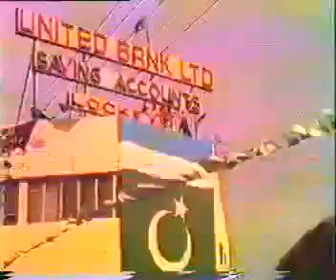جماعت اسلامی کے سابق امیر قاضی حسین احمد کے دورامارت(1988) کاروان دعوت ومحبت کی چند جھلکیاں سلیم ناز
جماعت اسلامی کے سابق امیر قاضی حسین احمد کے دورامارت(1988) کاروان دعوت ومحبت کی چند جھلکیاں
# سلیم نازکاخوبصورت ترانہ